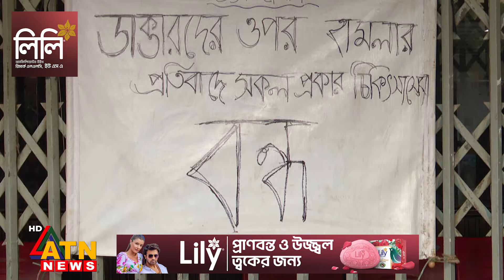বুধবার থেকে সব হাসপাতালে চিকিৎসা সেবা স্বাভাবিক | Doctors Protest | Medical care normal | ATN News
বুধবার থেকে সব হাসপাতালে চিকিৎসা সেবা স্বাভাবিক | Doctors Protest |  Medical care normal | BD Hospital | ATN News